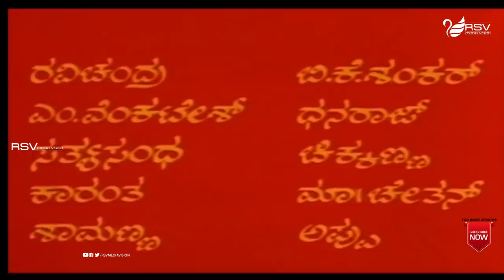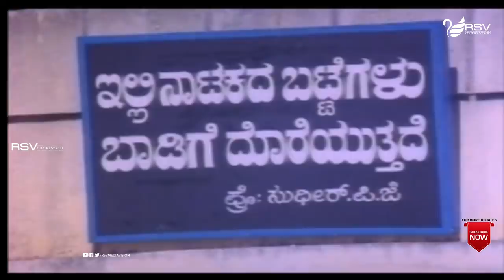Veeradhi Veera | Full Movie | Vishnuvardhan | Geetha | Action Movie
Watch  Vishnuvardhan and  Geetha playing lead role from Veeradhi Veera  . Also starring Veeradhi Veera  . Vajramuni, Sudheer, Mukhyamantri Chandru, Musuri Krishnamurthy, N.S.Rao,Doddanna,Kanchana and Baby Rekha  in  RSV Media Vision Full Movie Channel..!
• ೧೯೮೦ರ ದಶಕದಲ್ಲಿ ಕಿರುತೆರೆಯಲ್ಲಿ ಪ್ರಸಾರಗೊಂಡ ಶಂಕರ್ ನಾಗ್ ನಿರ್ದೇಶನದ ಜನಪ್ರಿಯ ಧಾರಾವಾಹಿ ಮಾಲ್ಗುಡಿ ಡೇಸ್ ಕಥೆಯೊಂದರಲ್ಲಿ (ರುಪೀಸ್ ಫಾರ್ಟಿ-ಫೈವ್ ಎ ಮಂತ್) ವಿಷ್ಣುವರ್ಧನ್ ನಟಿಸಿದ್ದರು
Film: Veeradhi Veera
Starcast: Vishnuvardhan and  Geetha
Director: Vijay
Producer: N.S.Bhat
Banner: Sri Rama Enterprise
Year: